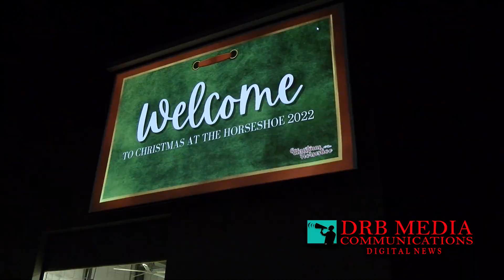Midland County Sheriff's Office Host 2nd Annual Christmas at the Horse Shoe 2022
The Midland County Sheriff’s Office held the 2nd Annual Christmas at the Horse Shoe Event. Around 4 thousand people from the Midland community and surrounding areas came out to see Santa and Mrs. Claus and the Grinch. Nonprofit organizations provided goodie bags for the families and kids.